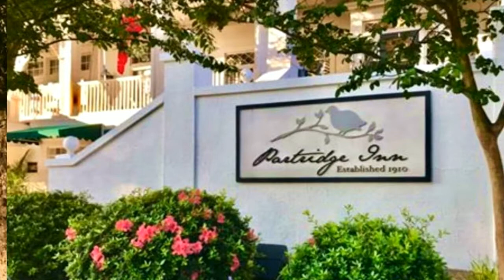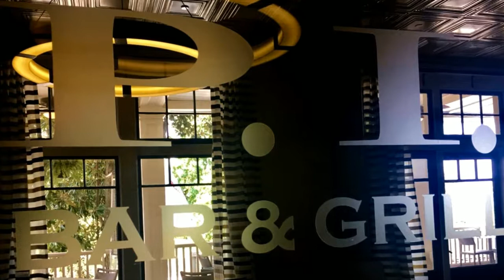The Partridge Inn HD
The Partridge Inn, a Hilton Hotel in Augusta, Georgia. It was built in 1910 and is rated the 12th most haunted place by Southern Living.